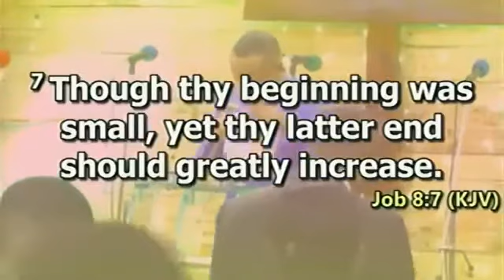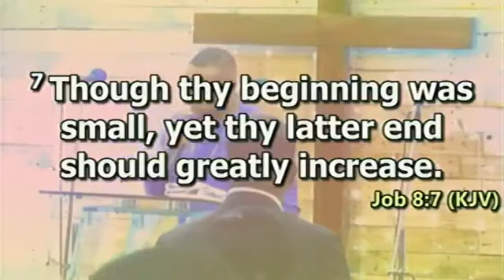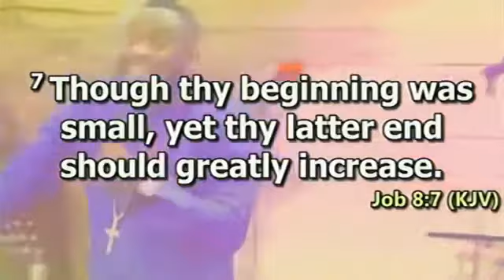Generating Greatness from Little Beginnings - Apostle Itoro Etefia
Founder, Itoro Etefia Ministries International and Lead Pastor, The Community Church, in the City Of Calabar, Cross River State, Nigeria.

A word-based Apostle, with a Global Mandate to Nations.